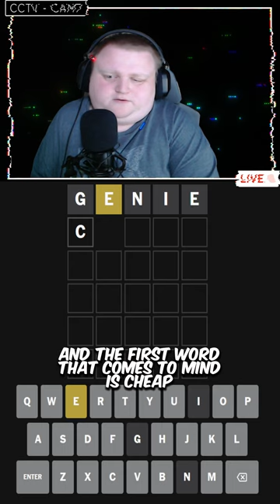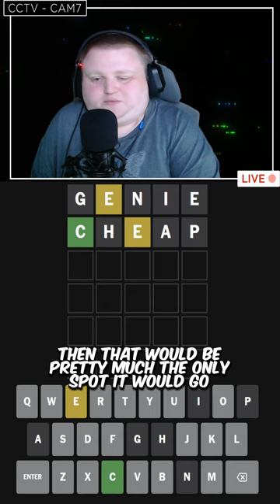Ep. 424 Daily Wordle | Oct. 15th, 2024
You can also do this with an apple _____